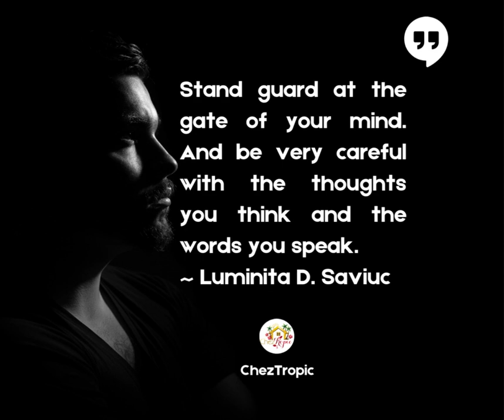Mentioned you! Stand guard at the gate of your mind.....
Stand guard at the gate of your mind. And be very careful with the thoughts you think and the words you speak. Discipline your mind to think only thoughts that are positive, uplifting and empowering. And choose to ignore all those thoughts that are meant to hurt and harm you.